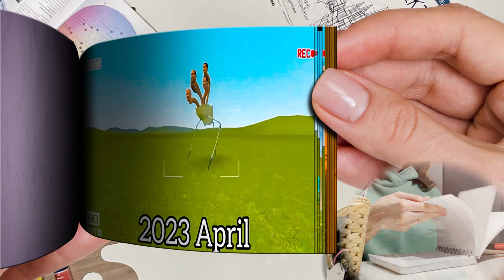Evolution of HOLY TOILET Flipbook